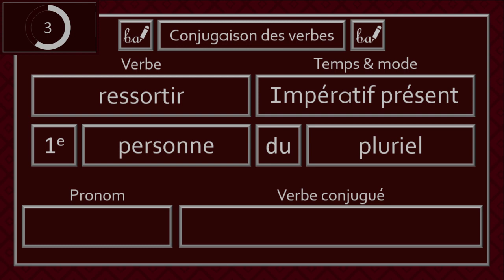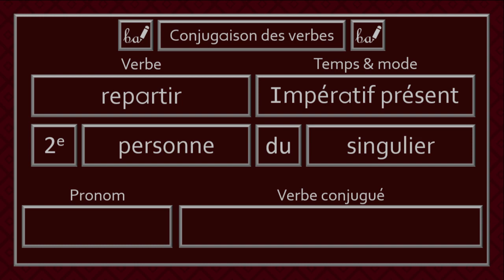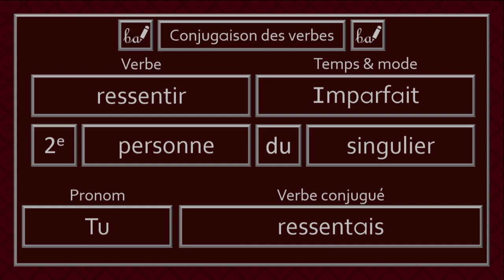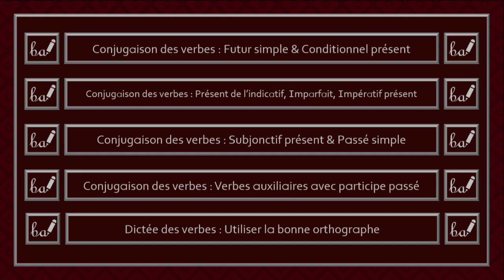Activité pratique - Conjugaison des verbes du 3e groupe (Partie 13, Niveau 2)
Bienvenue à l'activité pratique de la conjugaison des verbes de la treizième partie du troisième groupe. Dans cette activité, les verbes devront être conjugués au présent de l'indicatif, à l'imparfait ou à l'impératif présent. Il est à noter que je cite seulement le pronom «il» ou «ils» dans le but d'alléger la récitation des réponses.